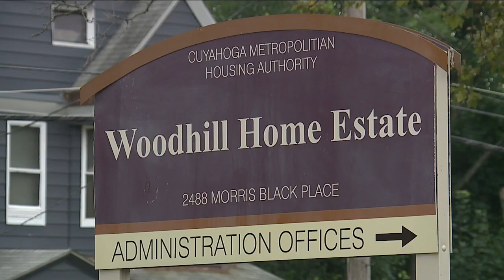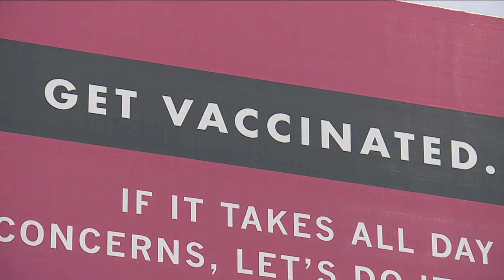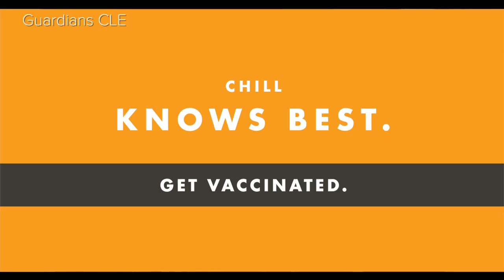Cleveland group launches grassroots campaign to increase vaccinations in underserved communities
A Cleveland organization called Guardians CLE (not the Cleveland Guardians), made up of aunts, uncles, grandmas, and neighborhood mainstays is taking a grassroots approach to making sure their neighborhoods are protected.